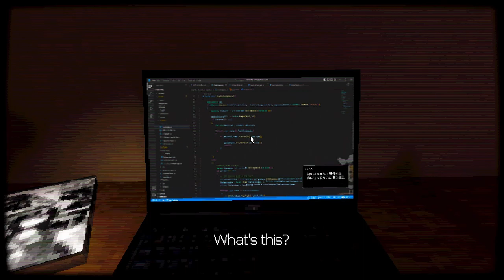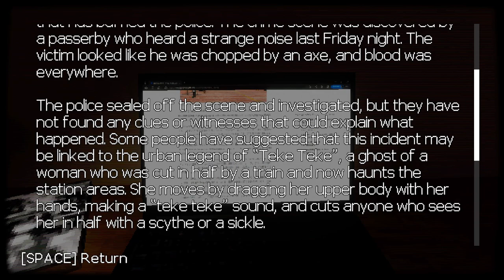THE TEKE TEKE ATTACKED ME | TEKE TEKE MOONLIGHT DREAD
Twitch.tv/j3loo